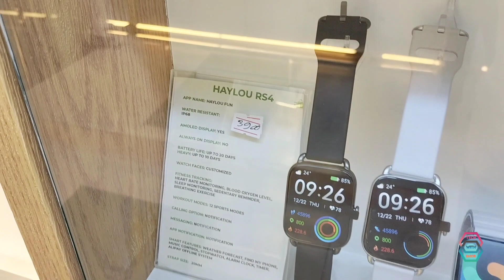Amazfit T-Rex 2 Smartwatch 20% Discount || Tech Den